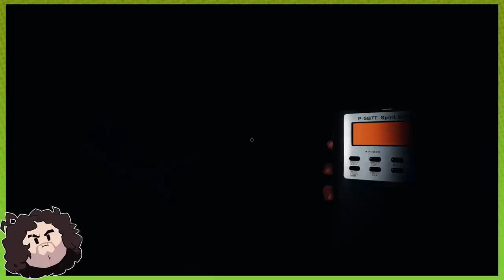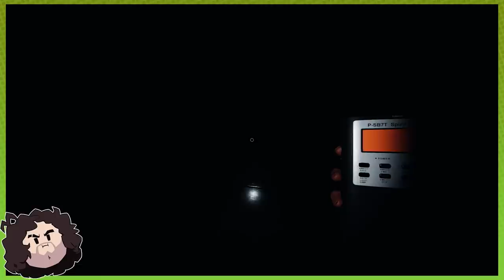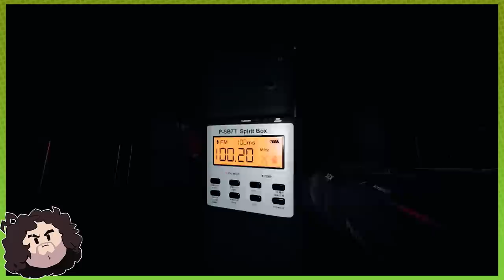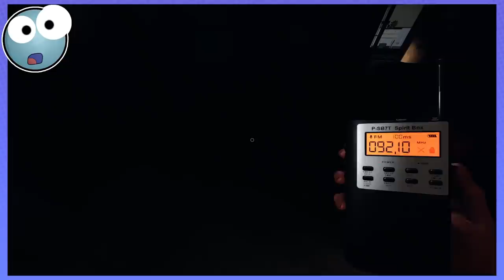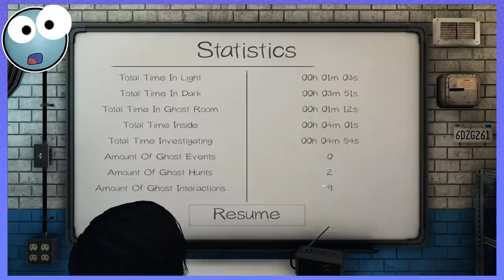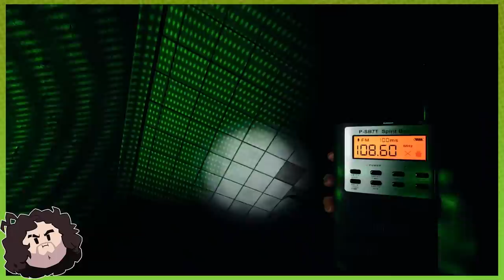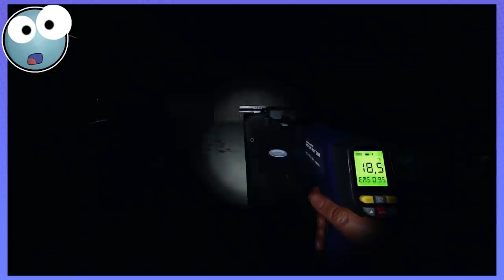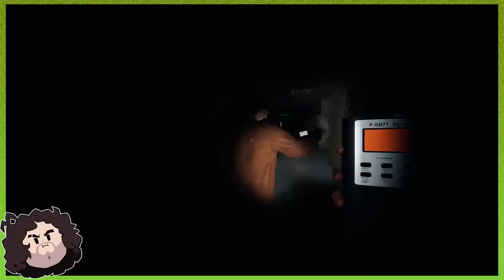Pro Ghost Hunter gets us murdered - Phasmophobia ft. Insym